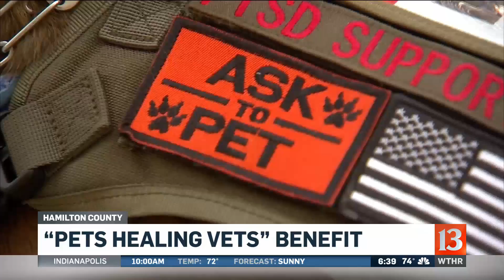Ruff Ride raising money for Pets for Vets in Hamilton Co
The Hamilton County Humane Society is asking for support for a program that pairs veterans with shelter dogs and cats.